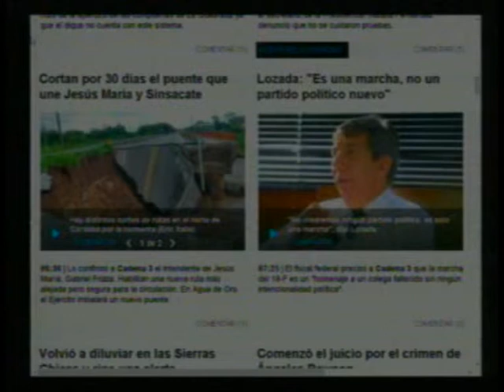18 02 Fernando Crescente Jefe Bomberos Ms Jz Colecta hasta el sábado 22 para afectados por inundacio